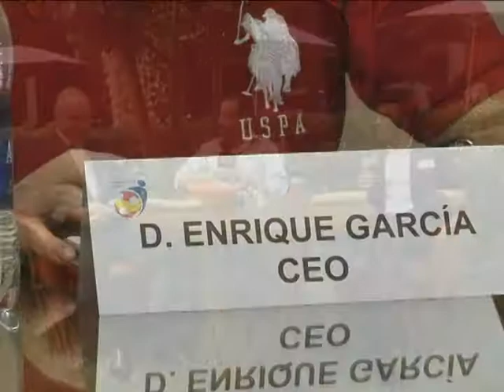PROGRAMA 254 SPANISH SOCCER INSTITUTE Y EL CONVENIO CON CSD MUNICIPAL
Representantes de Spanish soccer institute, dan a conocer el plan de trabajo que han tenido a nivel mundial y del nuevo convenio con CSD Municipal.